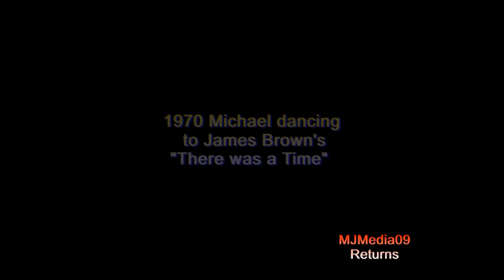👑 1968 Little Michael Perfects James Brown Dance: Michael's Career did NOT start with Thriller Part2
Michael's career did NOT start with Thriller. It stared with the Jackson 5 where he perfected James Brown as a child performer. Michael Jackson perfected James Brown as a child. You must watch Michael performing James Brown's "There was a Time" with the Jackson 5.